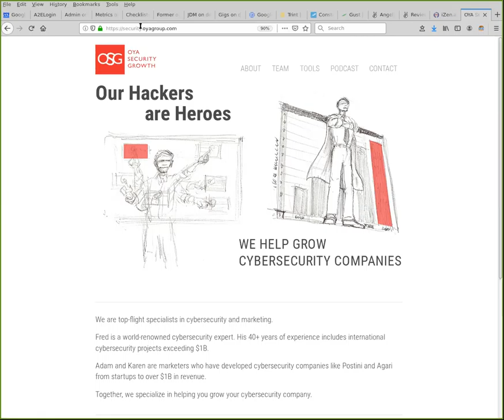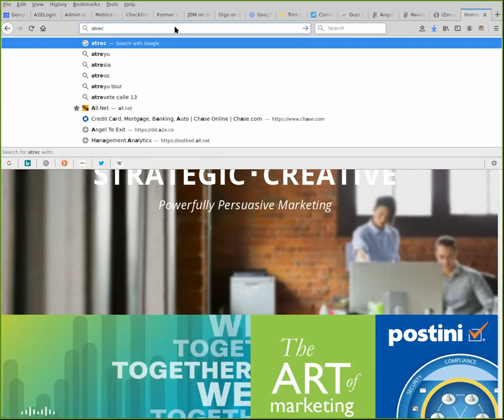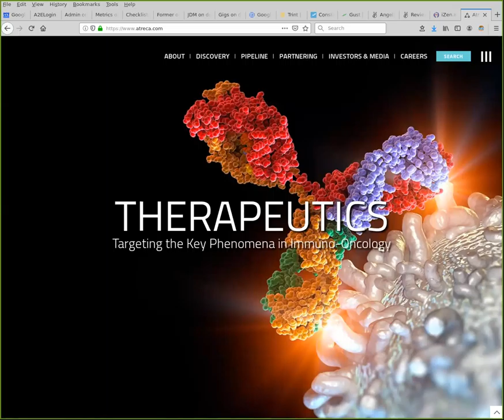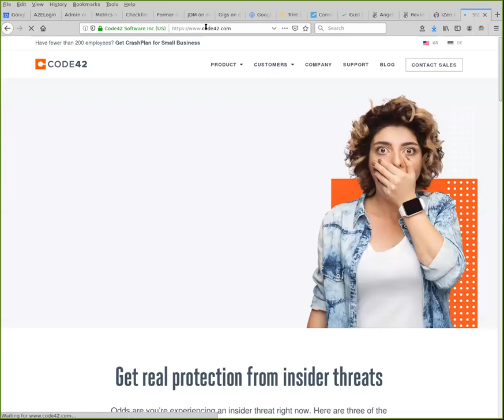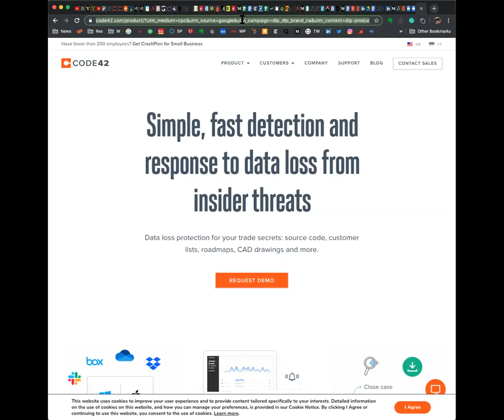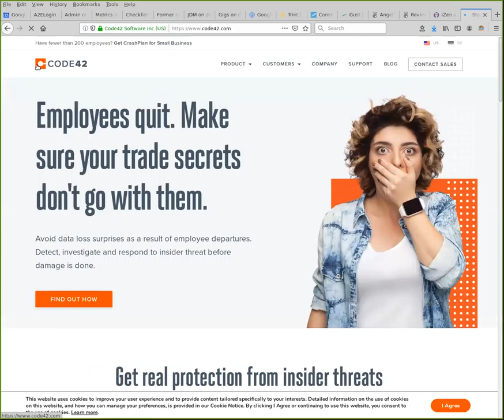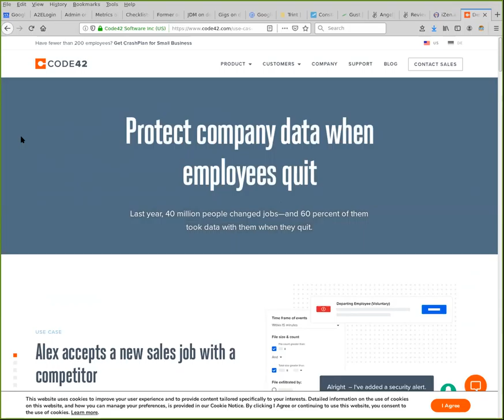OSG 5, 10-17-19: Fred goes right-brained, design and cybersecurity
OSG. We help grow cybersecurity companies. This week Adam and Fred and surprise guest Karen Hebert discuss design, messaging, and how it affects marketing in the cybersecurity world. Is the way cybersecurity marketed causing its own problems?